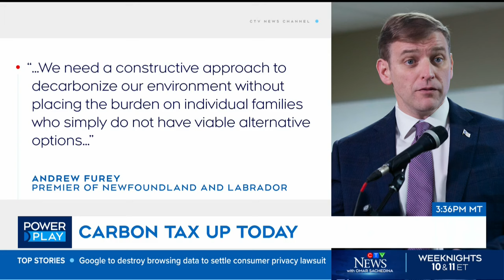Carbon tax controversy in Canada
The Front Bench discusses the carbon pricing increase and the growing outrage from some premiers.